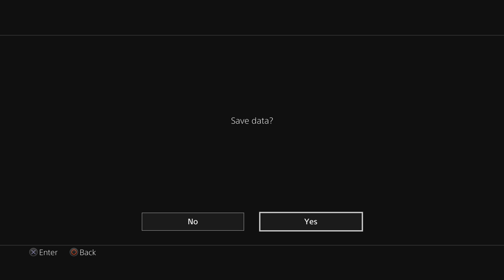Let's play Fist of the North Star: Lost Paradise - EP04 - The fight for freedom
Let's play Fist of the North Star: Lost Paradise on PS4.

Join me in this ridiculous game also known as Hokuto ga Gotoku (ほくと が ごとく) and
be delighted by the fantastic fighting style Hokuto Shinken as Kenshiro (ケンシロウ)
tries to get his fiancee back.

There is absolutely nothing serious about this game.